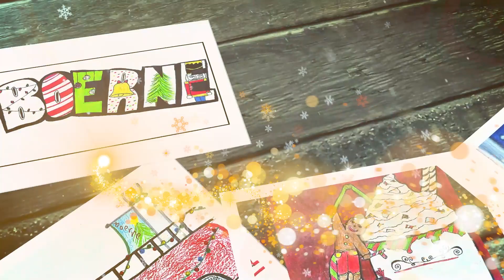BISD Dr. Price Christmas Message 2022